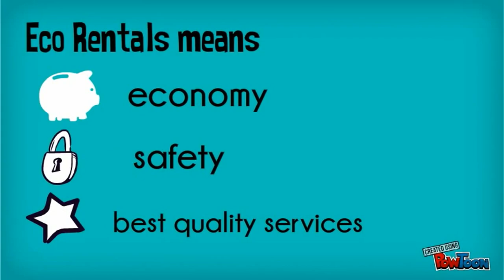Ecorentals Rent A Car Crete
Ecorentals | Car Rental company in Crete.

Location:
OPPOSITE FOUNTOULAKI P.C. 70008
KARTEROS, HERAKLION, CRETE